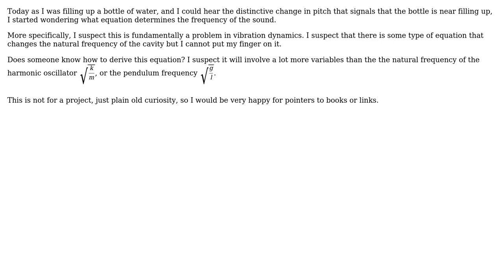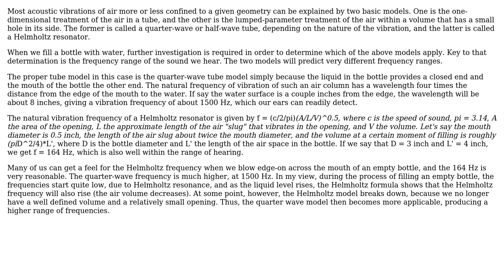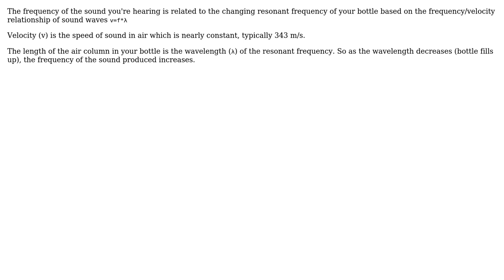Why does the frequency of a bottle filling up changes? (2 Solutions!!)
Why does the frequency of a bottle filling up changes?

With thanks & praise to God, and with thanks to the many people who have made this project possible! | Content (except music & images) licensed under CC BY-SA | Music | Images & others | With thanks to user ttonon user NMech user jko and the Stack Exchange Network Trademarks are property of their respective owners. You are responsible for your own actions.